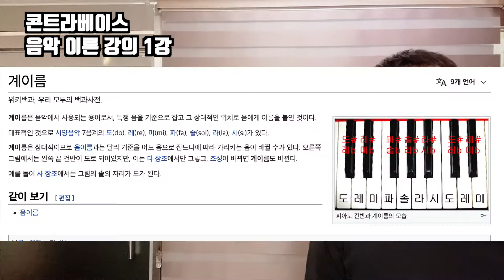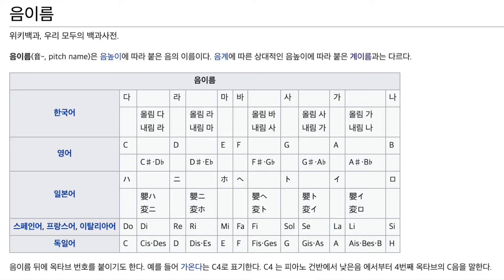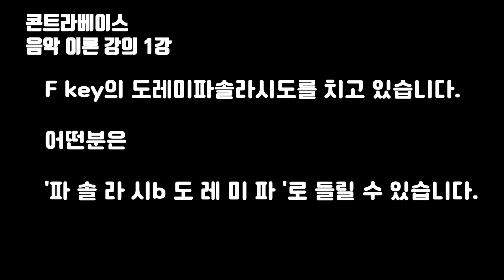음악 이론 강의 1강 - 계이름과 음이름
콘트라베이스를 배우는데 꼭 필요한 음악 이론을 정리해 보았습니다.

★ 영상 보시면서 궁금하신점 있으시면 언제든 댓글 달아주세요! ^^